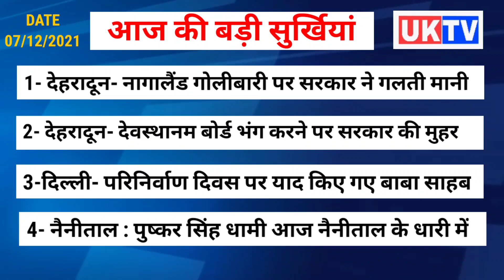आज की सुर्खियां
सुर्खियां